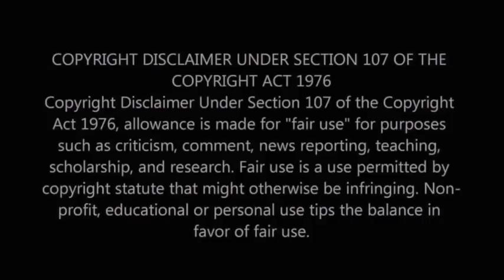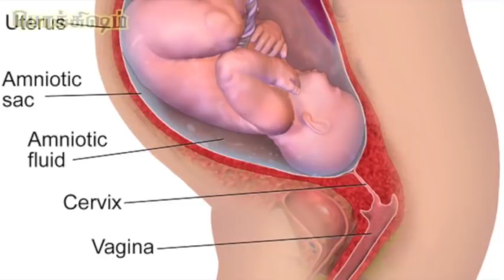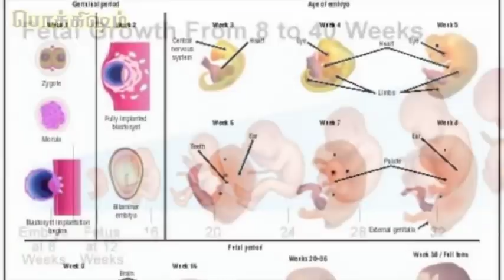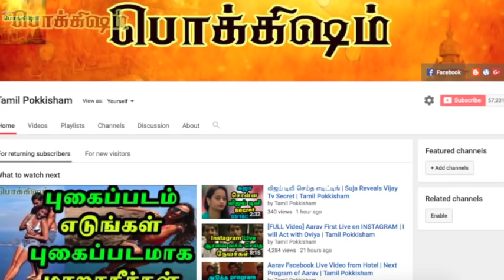வார வாரம் கருவின் வளர்ச்சி என்ன? | Fetal development week by week | Tamil Pokkisham